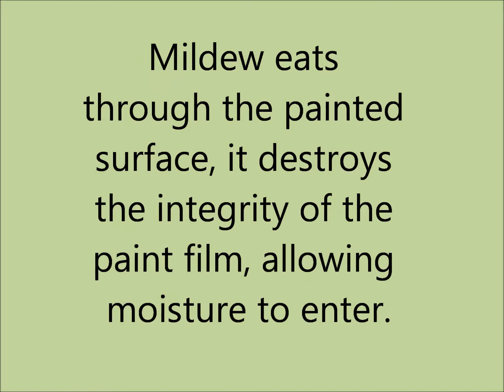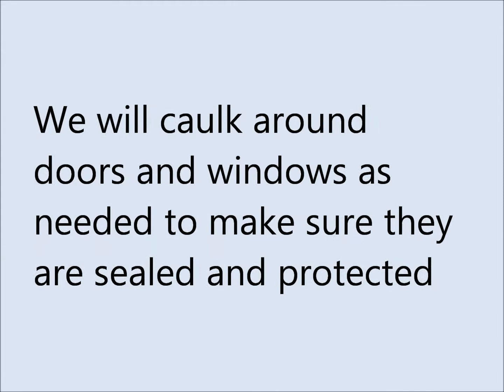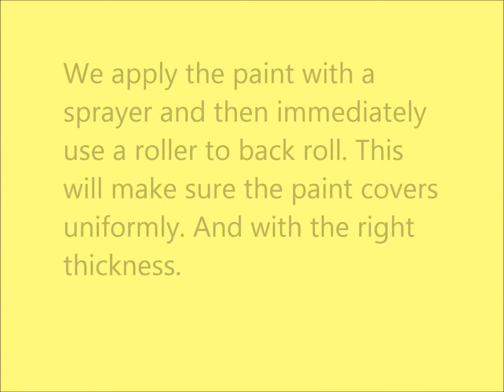exterior painter clermont florida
Exterior painting process that Testerman's painting uses in Clermont Florida.